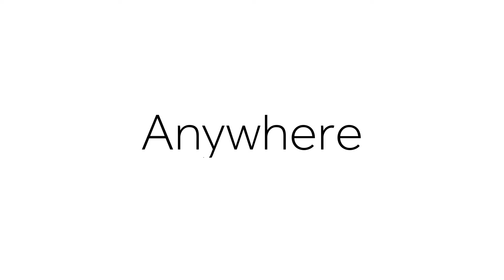Unlimited Portable Life with Haier Portable Dishwasher